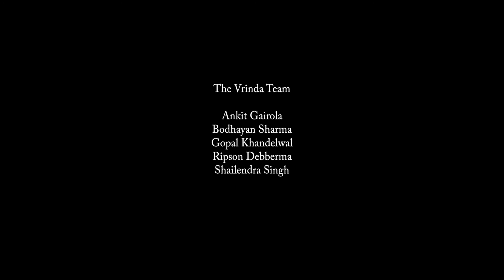Vrinda Photo Project The Making